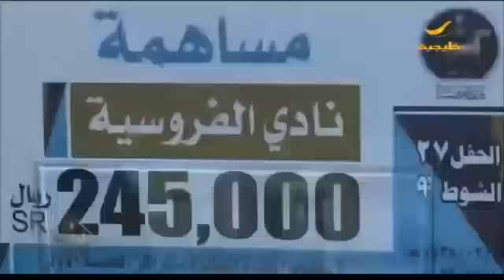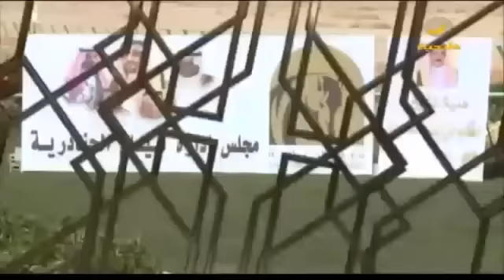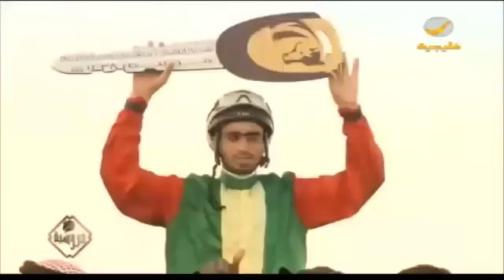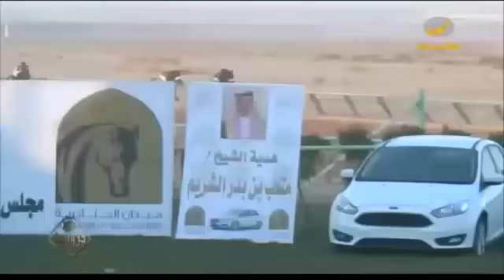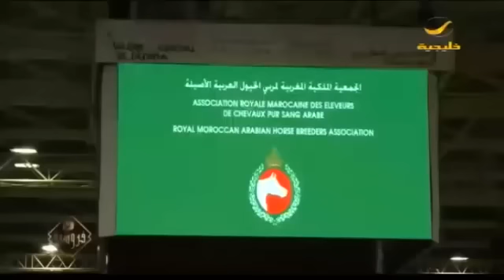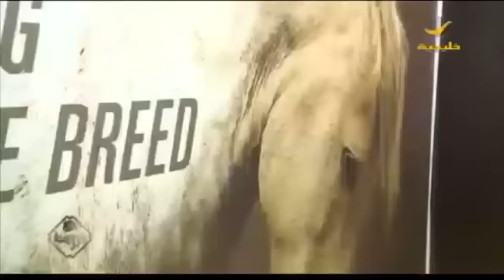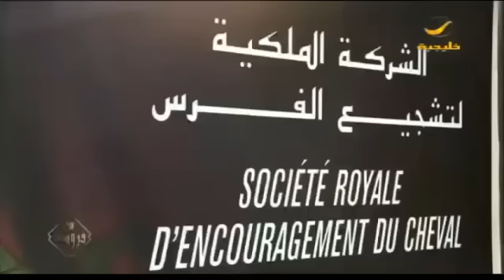فروسية مع احلام العجارمة 26 نوفمبر 2016